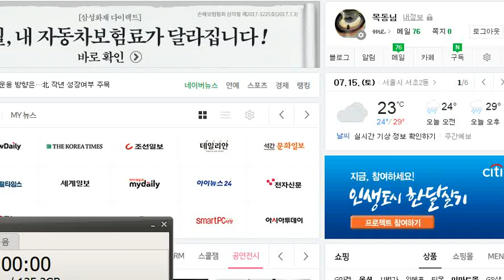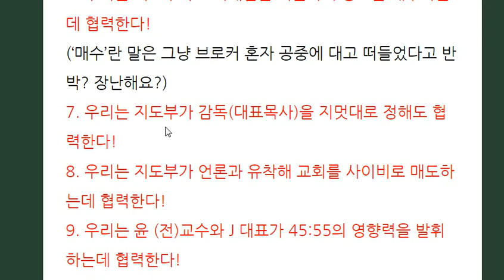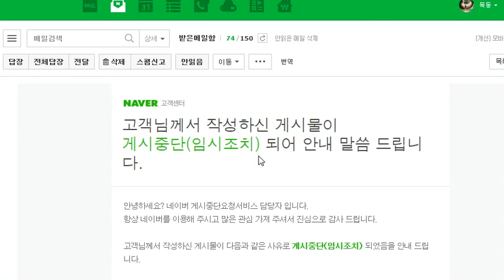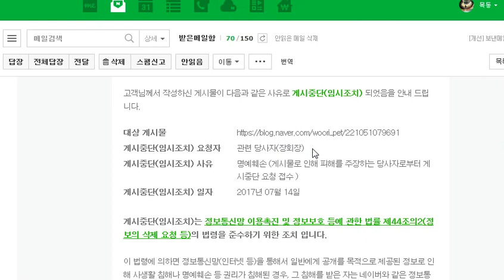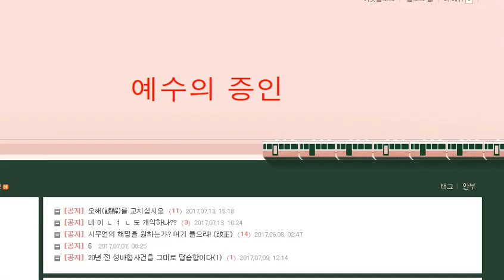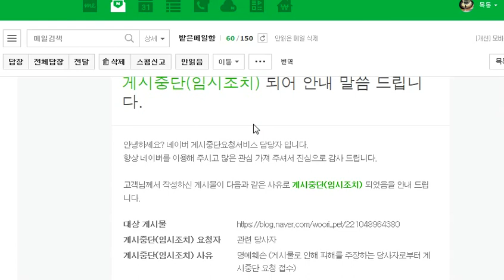거짓은 참을 이기지 못한다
성락교회를 공중분해하려는 교회사냥꾼들